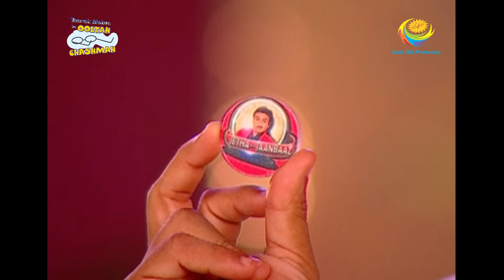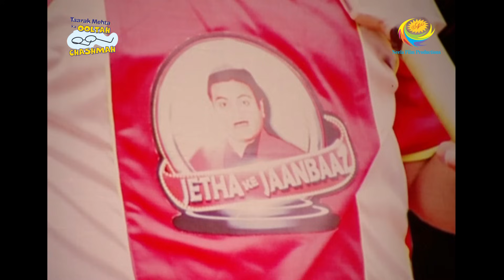Taarak Mehta Ka Ooltah Chashmah - Episode 1434 - Full Episode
Episode 1434:
Taarak Mehta's team wins the toss and decides to bat first. Jethalal is esctatic as he wants to send the batsmen back to the pavilion soon.